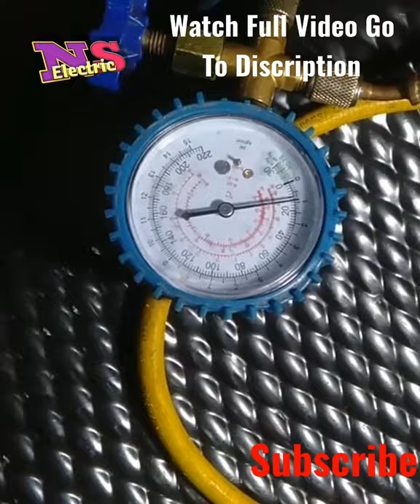How to (refill) gas in Deep Freezer🛠️ डीप फ्रिज में गैस बने ऐसे...@fully4world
How to (refill) gas in Deep Freezer🛠️ डीप फ्रिज में गैस बने ऐसे...

इस वीडियो में आपको हमने बताया कि डीप फ्रीज में कैसे गैस भरा जाता है अगर इस वीडियो के बारे में अधिक जानना चाहते हैं तो नीचे कमेंट करके पूछ सकते हैं मैं इसका जवाब जरूर दूंगा वीडियो अच्छा लगे तो लाइक कमेंट शेयर जरूर करना और चैनल में नए आए हैं तो चैनल को सब्सक्राइब भी करना क्योंकि इस तरह की वीडियो हम अपने चैनल में देते रहते हैं थैंक यू सो मच

Imdadur Rahman Hojai Assam India